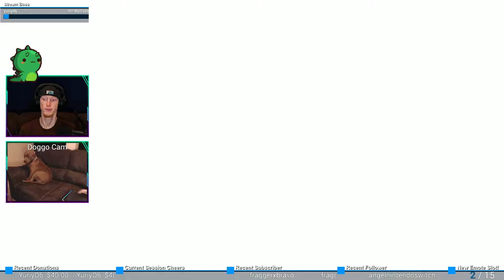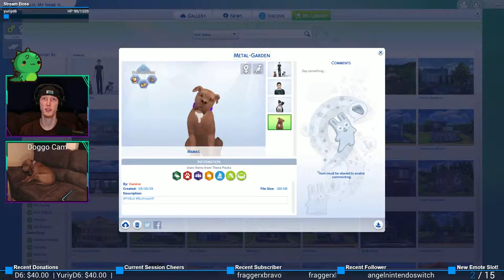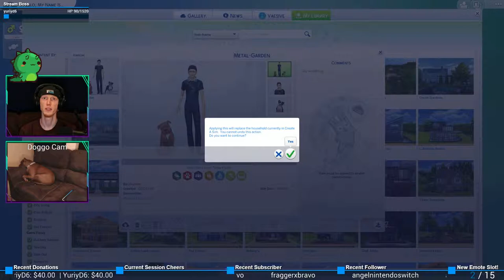Suit Up! | The Sims 4 #1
Suit up our sims and let's get rockin!